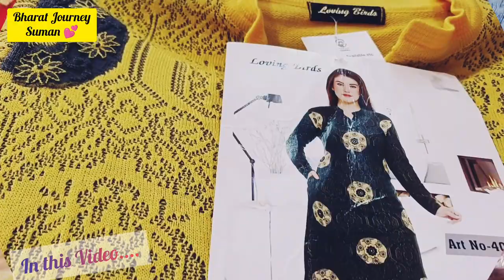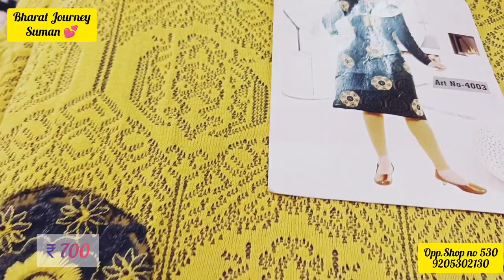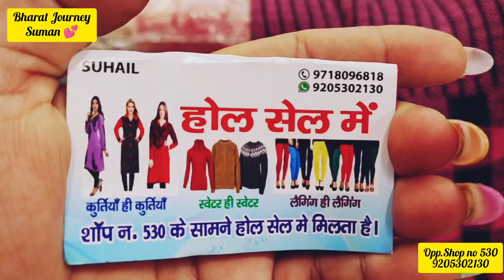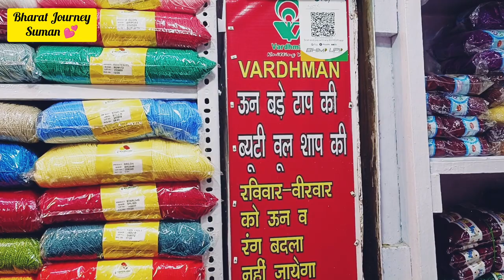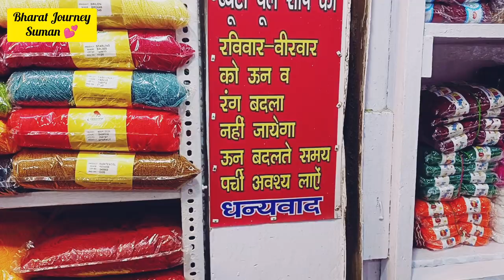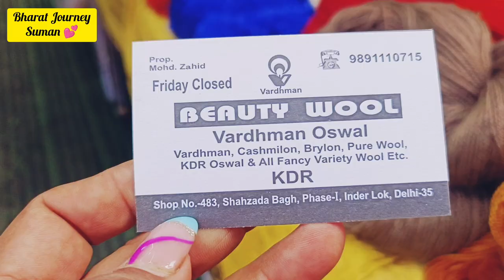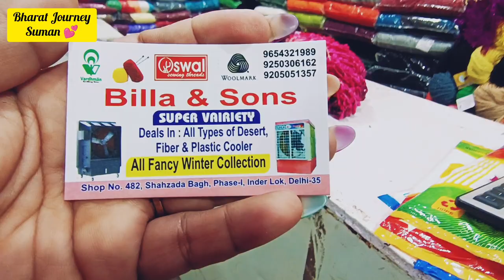गरम कपड़ो का न्यू कलेक्शन Inderlok Wool Market | woolenmarket#inderlok#suman#bharatjourney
Inderlok Wool Market#wintercollection#inderlok#suman#bharatjourney
 Hi Friends
Welcome back again with another interesting video about inderlok wool cheapest market Delhi.

In this video you will see Inderlok Wool Market Collection of everything in cheapest price which is in inderlok.😍

Shahzada Bagh Delhi
Near Metro Station :- Inderlok Metro station 🚉
Timing of Market :- Morning 9am to 7 pm
Landmark:- Badi Masjid, Opposite to Pillor no. 8 or 9
Friday Closed

In this video you will find the different Winter wool and Woolen clothes variety in InderLok Shahzada Bagh, Delhi
knitting socks crochet

KWALITY TRADERS
Shop no.- 528,
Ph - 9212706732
Shahzada Bagh, Inderlok, Phase - 1, Delhi 110035

Topic Covered
ऊन की मार्किट
इंदरलोक मार्किट दिल्ली
इंदरलोक पटरी बाज़ार
inderlok market new video
inderlok market delhi shoe
inderlok market dekhi thursday
inderlok market
inderlok market 2021
inderlok thursday patri market delhi
inderlok patri market delhi 2021
indralok
inderlok
woolen Kurti wholesale market
woolen market
woolen cloth
woolen market in delhi
wool hi wool
woolen sweater
 woolen market delhi
inderlok woolen market
woolen collection 2021
woolen market 2021

tags- indarlok market cheapest market all variety clothes best shopping market kapda market trendy sadar market

Searching Keywords
wool sale
wool kaha se le
easy woolen scarf
katori wala woolen blouse
woolen topi
woolen market delhi
woolencloths hacks
woolen wall hanging
wool
best use of waste wool
woolen craft
silk tassel
wool market
woolen market
inderlok wool market
wool wholesale market
inderlok market
woolen dress wholesale market
woolen cloth wholesale market
wholesale market in delhi
inder lok woolen market
woolen wholesale market
inderlok woolen market
woolen long dress wholesale market
cheapest wool market
ऊन कहा से ले
ऊन मार्केट
ऊन मार्केट कहा है
ऊन ही ऊन
प्लस साइज कपड़े
plus Size sweater
plus size winter cloths
plus size kapde kaha milenge

Thanks
Bharat Journey wid Suman Munjal